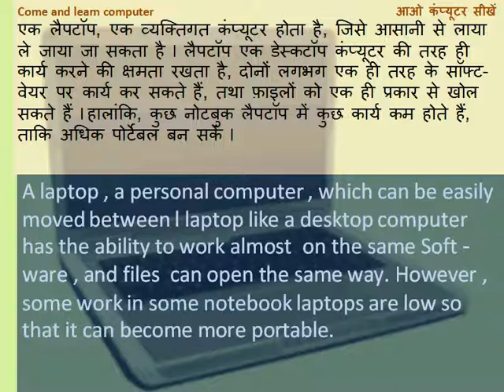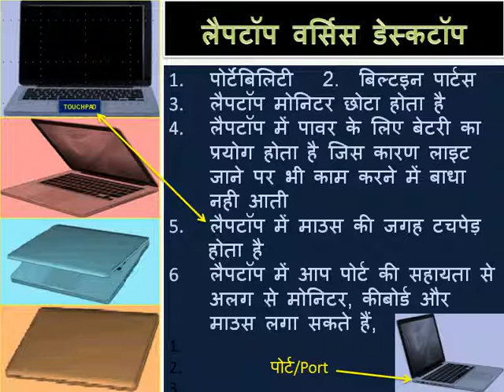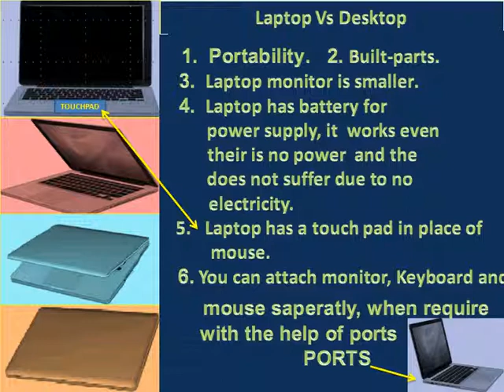आओ कंप्यूटर सीखें, अध्याय हिन्दी में (13) ! Come and learn computer, lesson in english (13)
This video will teach you, difference between a laptop and desktop
यह विडियो आपको लैपटॉप और डेस्कटॉप के अन्तर की जानकारी देगा